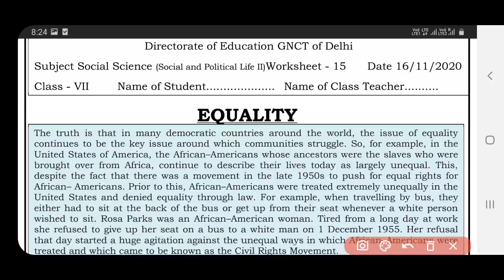social science worksheet 15 class 7 (16/11/20)English medium/sst worksheet 15 class7 ssc worksheet15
social science worksheet 15 class 7 (16/11/20)English medium/sst worksheet15 class7/ssc worksheet 15

my channel .
6 worksheet
Worksheet no.
Class 6work sheet
Worksheet  6
Worksheet 3to5
Worksheet  class